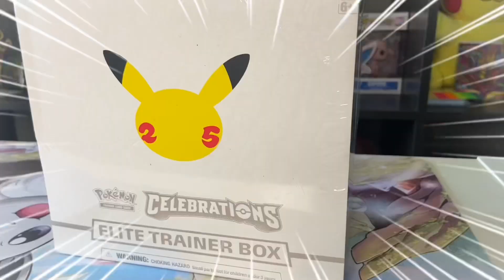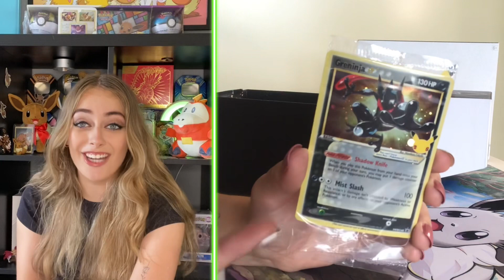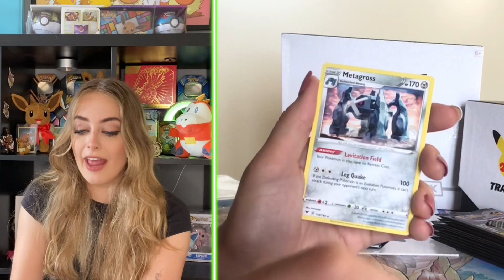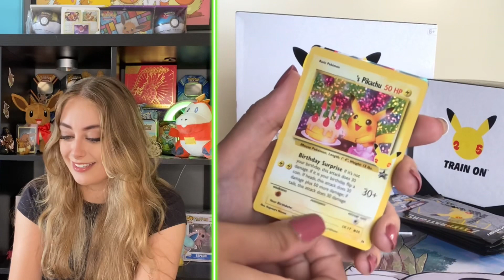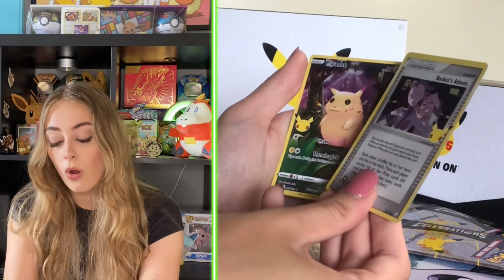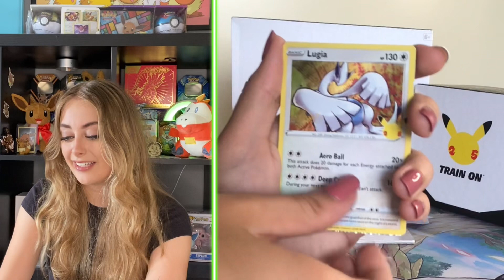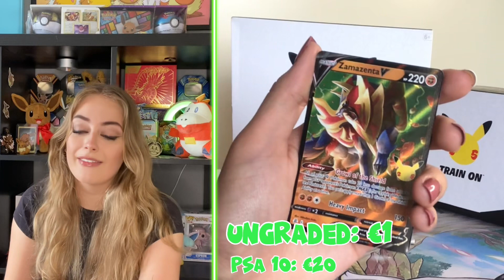Is deze POKÉMON ETB jouw €120 waard?!😱💰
- Alles wat jij nodig hebt om je Pokemon kaarten goed te beschermen zoals: sleeves, toploaders, cardholders en nog veel meer ▶️
(gebruik de code Bindy10 voor 10% korting op je aankoop!)

(De producten in deze video zijn niet gesponsord en gekocht met mijn eigen geld)